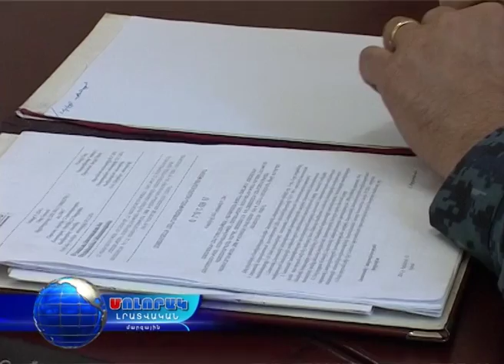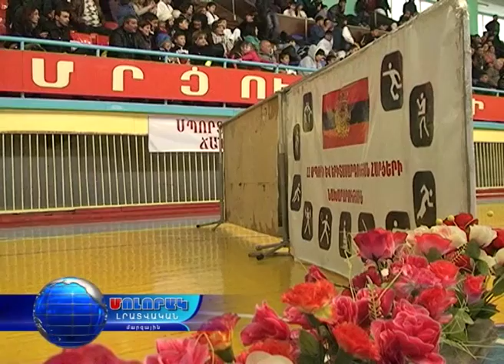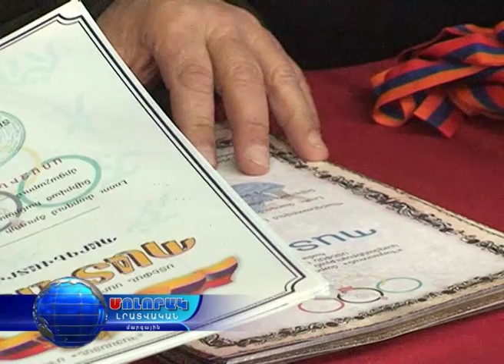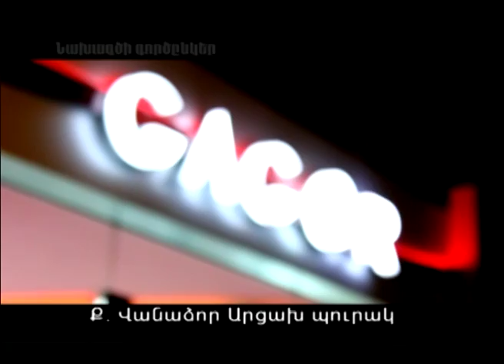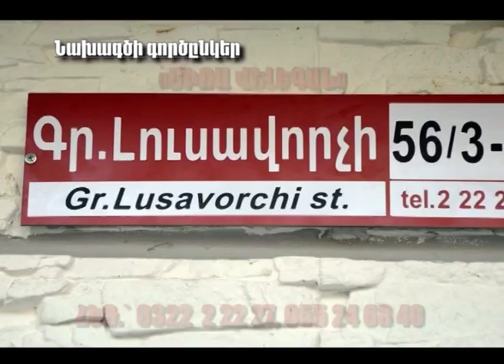Մոլորակ լրատվական գլխավոր թողարկում 22.03.16